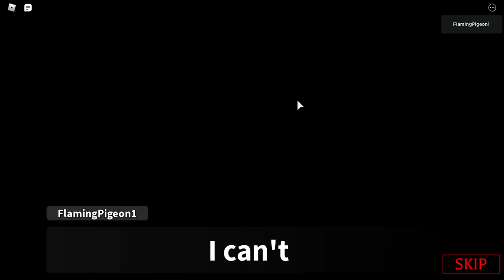piggy hard mode remastered chapter 1 escape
Hello guys today piggy hard mode came out but as a fan made game and in this video i will be escaping

Special thanks to WondrousNinja for making this astonishing piece of work